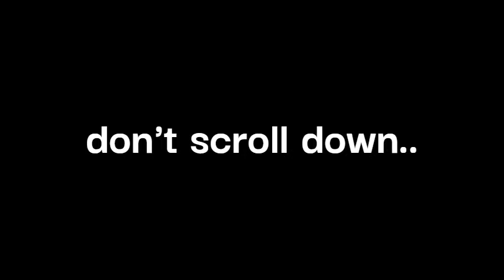you can't comment on this video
if u see this comment "Starcode Juice" on my newest video :))